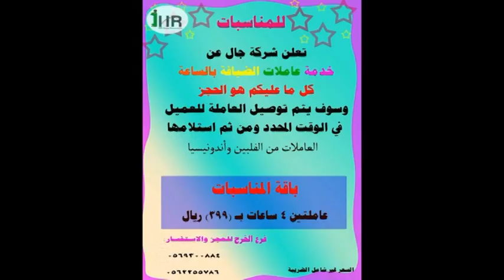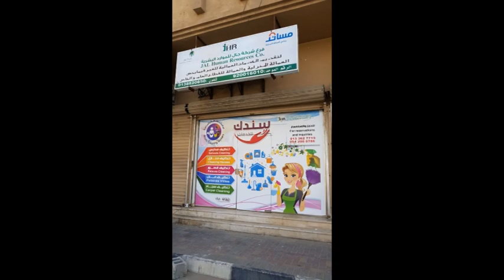JAL Cleaning Business Setup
JAL hourly cleaning Business Setup by Mudabbir